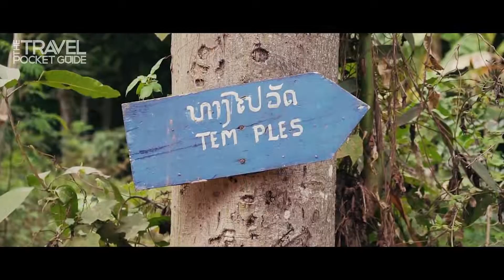Laos, Southeast Asia | TPG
A travel video from Adam Ventures' recent 12 day trip backpacking around Laos, Southeast Asia. They visited Vang Vieng, Luang Prabang and Nong Khiew. Adam explains "Laos is such a beautiful country to travel around and I can't wait to go back to see more of it."